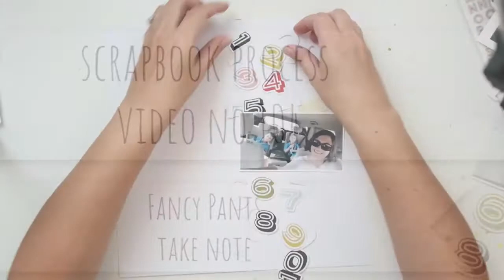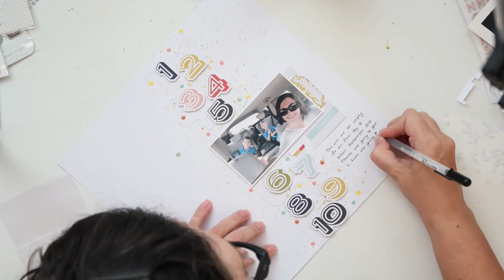Scrapbook process video no. 104